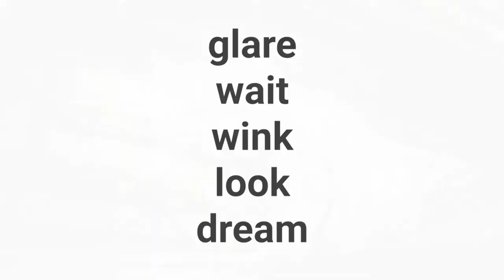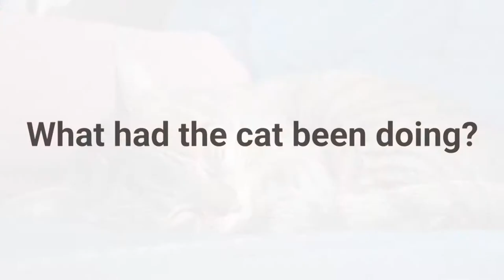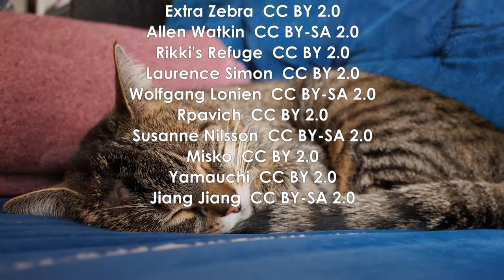Verbs With Cats - Glare, Wait, Wink, Look, Dream